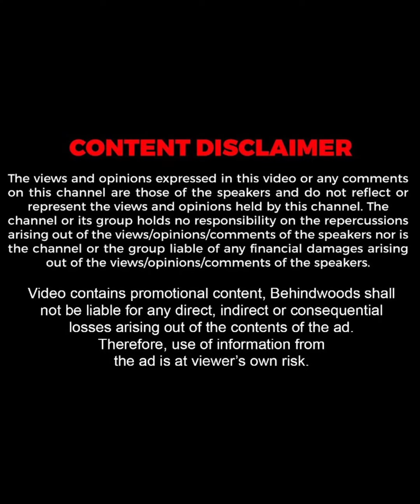"ഭയങ്കര Tension-നോടെ ചെയ്ത സിനിമ 'ഭാസ്ക്കർ ദി റാസ്ക്കൽ' ആണ് !!"😍| Raveena Ravi | TB